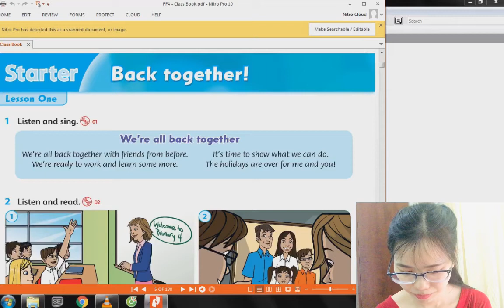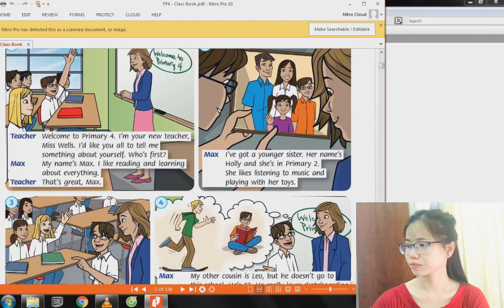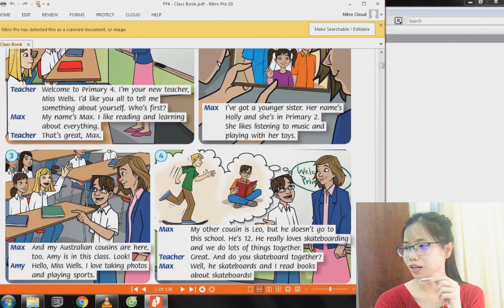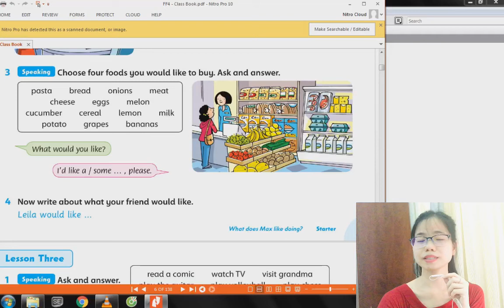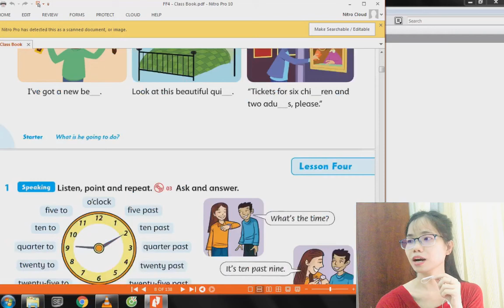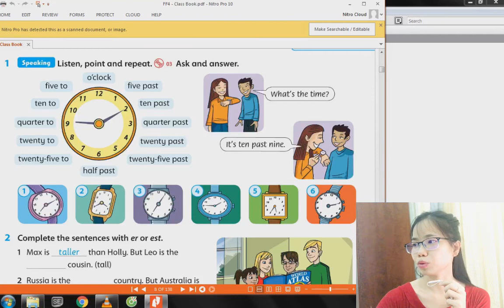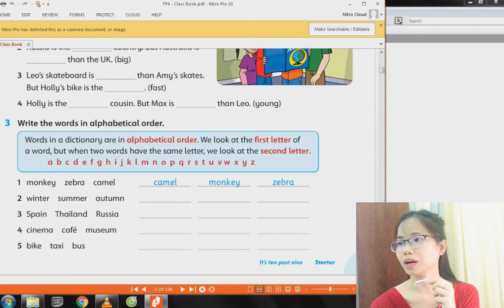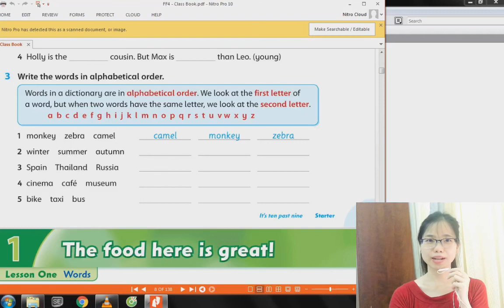FF4 WHAT WOULD YOU LIKE? SOME, A, AN, CÁCH NÓI GIỜ, CÁCH DÒ TỪ ĐIỂN